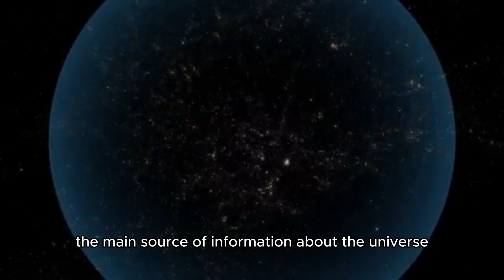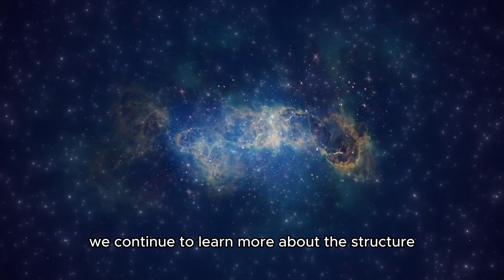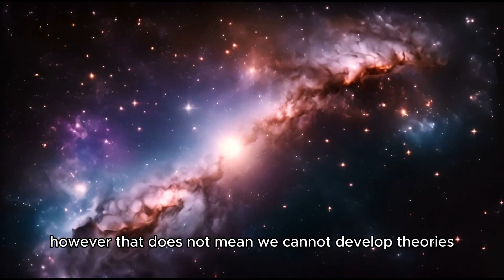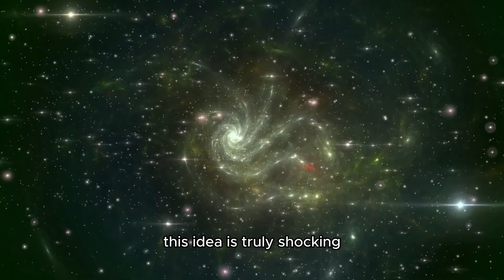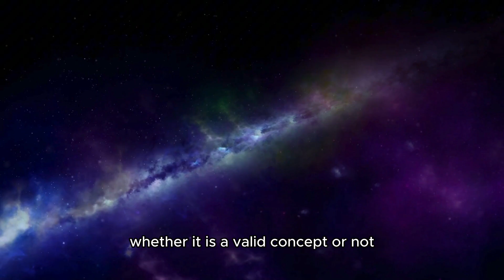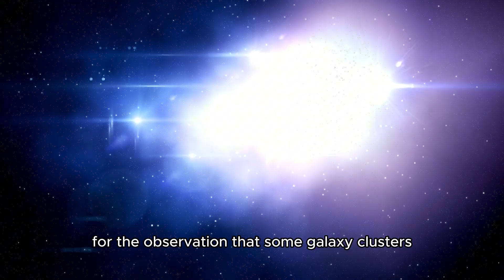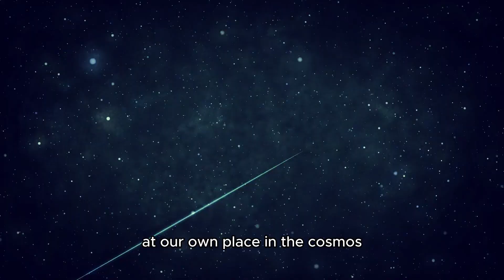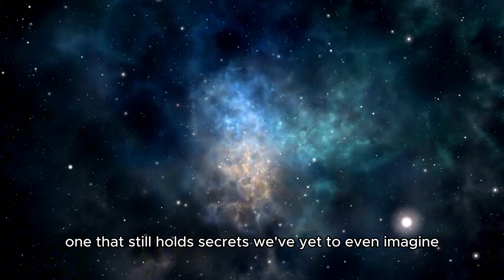what james webb just discovered at the edge of the universe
🌌 The James Webb Space Telescope has just stunned the world with its newest findings from the farthest reaches of space! In this video, we dive deep into what lies at the edge of the observable universe—galaxies never seen before, ancient light from the dawn of time, and mysteries that could rewrite cosmic history. 🌀

Join us on this mind-blowing journey through space and time, where science meets the unknown. 🚀

⏱️ Timestamps:
00:00 intro – what lies beyond the stars
01:02 how james webb sees deeper than ever
02:24 ancient galaxies discovered
03:48 edge of the observable universe explained
05:10 light from the early universe
06:35 strange cosmic structures
07:42 what scientists are saying
08:56 what this means for the future
09:40 final thoughts and outro